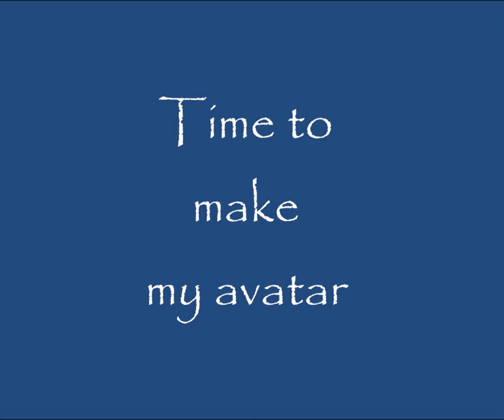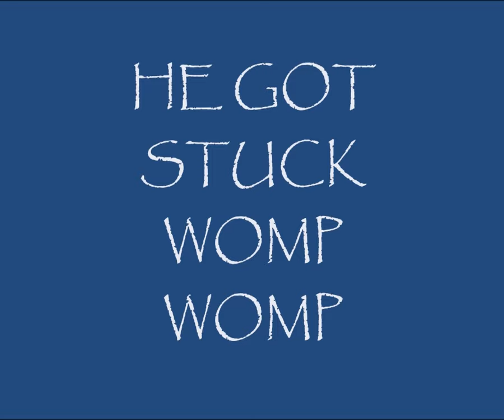(April fools) Tyridge brought back the old The Wild West??? (Roblox)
April FOOLS 🤣